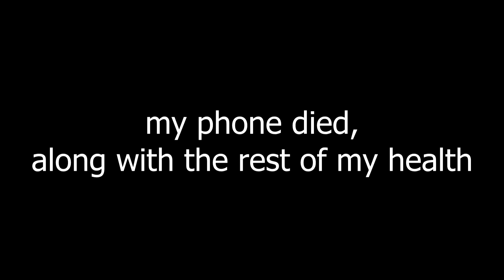1 Week in Hanoi: Exploring Ho Chi Minh Mausoleum and Train Street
Despite waking up sick today, we still go to Floral&BooksCafé, check out the HoChiMinhMausoleum and Hanoi's TrainStreet.

Source │ youtu.be/tqqB7Y76S-o
2. Soundmarche - Vlog Theme#02( Gingle)